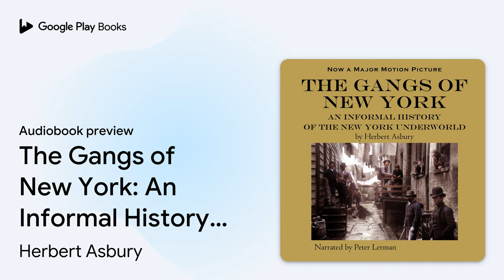The Gangs of New York: An Informal History of… by Herbert Asbury · Audiobook preview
The Gangs of New York: An Informal History of the New York Underworld
Authored by Herbert Asbury
Narrated by Peter Lerman

BOOK DESCRIPTION

This is the 1927 book that years later inspired the movie of the same name. It is a book about criminal violence, corrupt politics and police, and illicit sex. The City of New York, from the late colonial period up to the early twentieth century, was a bustling hub of commerce, industry, and immigration. For many the city was the gateway to a new life in America, and for many others it was a place to steal a buck from their fellow New Yorkers and visitors to the city with thievery, fraud, and vice—in neighborhoods such as the Five Points, the Bowery, Hells Kitchen, and the Water Front.

These are the stories of the infamous criminals of the era—the many vicious gangs and their “specialties.” At many times in the city’s history the notoriously corrupt police force was just another gang. The crooked political machines, including the infamous Tammany Hall, cast a blind eye towards all sorts of gambling dens, dance halls, houses of ill repute, sellers of illegal liquor and drugs, pickpockets, brawlers, murderers, lewd performances, and more. No one was safe, and it took until the twentieth century for the City of New York to become a place where rampant criminality was (somewhat) under control.

Herbert Asbury (1891–1963) was an American journalist and writer best known for his books detailing crime during the nineteenth and early-twentieth centuries, such as The Gangs of New York (later adapted for film as Martin Scorsese’s Gangs of New York in 2002), Gem of the Prairie: An Informal History of the Chicago Underworld, The Barbary Coast: An Informal History of the San Francisco Underworld, and Sucker’s Progress: An Informal History of Gambling in America.

AUDIOBOOK DETAILS

Language: English
Publisher: Peter Lerman
Published on: November 14, 2023
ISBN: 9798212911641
Duration: 12 hr, 24 min
Genres: History / General, History / United States / 19th Century, History / United States / 20th Century, History / United States / General, History / United States / State & Local / Middle Atlantic (DC, DE, MD, NJ, NY, PA)